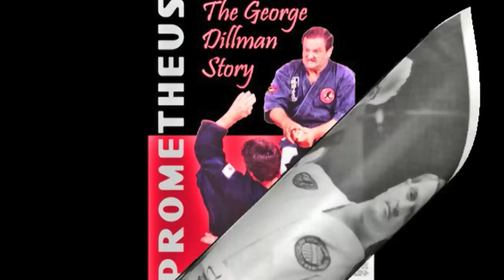George Dillman/Dillman Karate International/Naihanchi Sandan Kata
Professor George Dillman, 10th Dan performs Naihanchi Sandan kata as used in Ryukyu Kempo.

For more information on how to buy Professor Dillman's books and DVDs, got